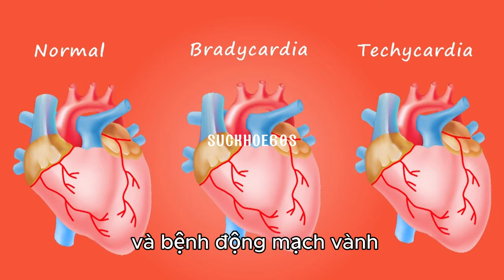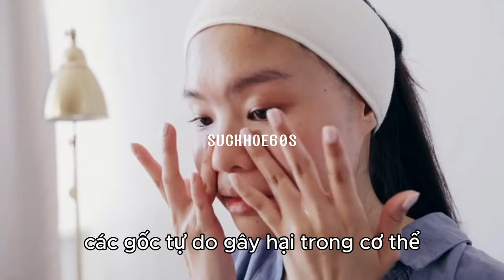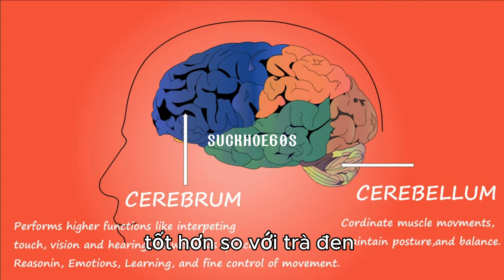5 LỢI ÍCH CỦA TRÀ XANH - Sức khỏe 60 Giây